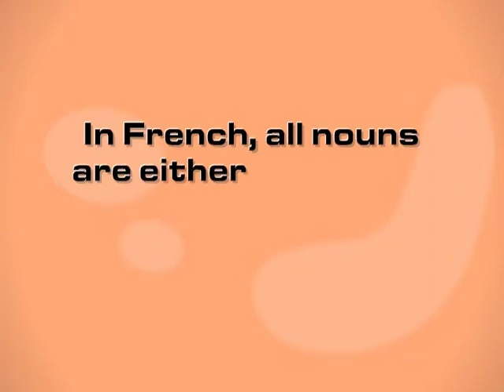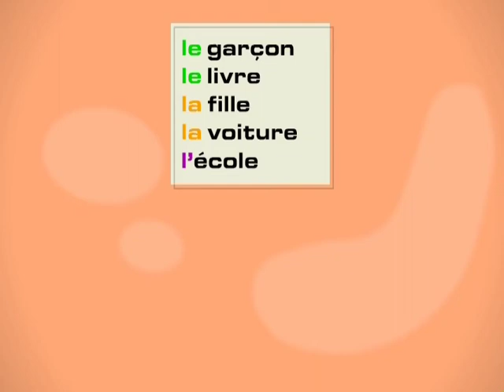French Definite Articles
Bien Dit Level 1 Chapter 2 Grammavision 1 1   Definite articles French grammar lessons FSL